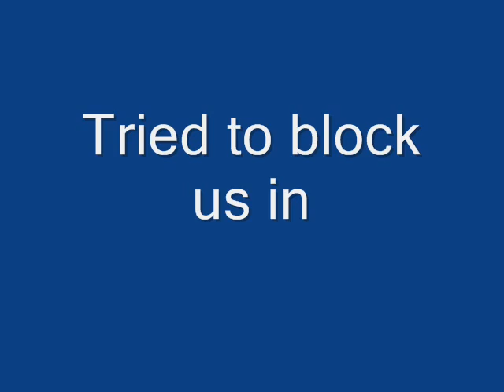Blocked or not Ha ha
Ha ha, Mother Nature tried to block me in at Silent Hill but all she did was give me more firewood.